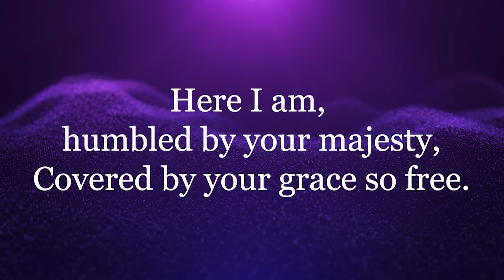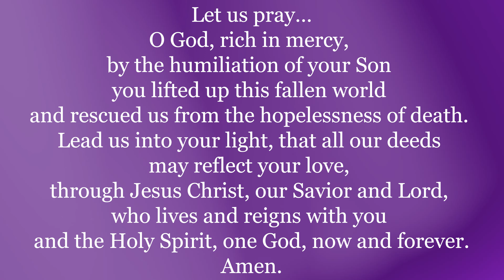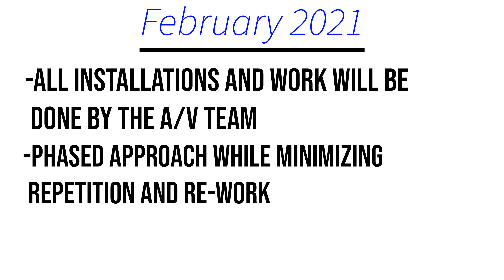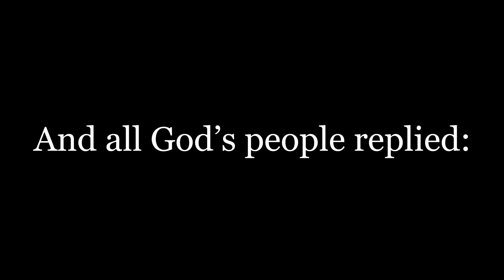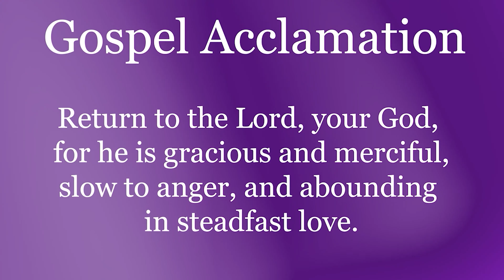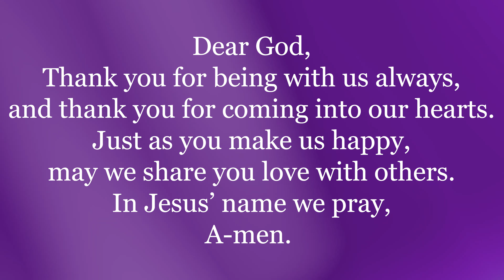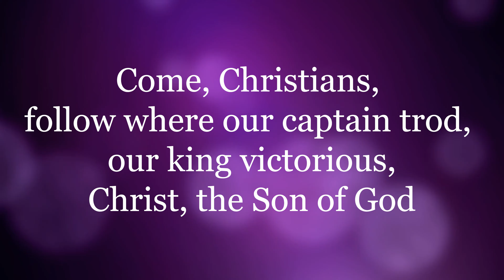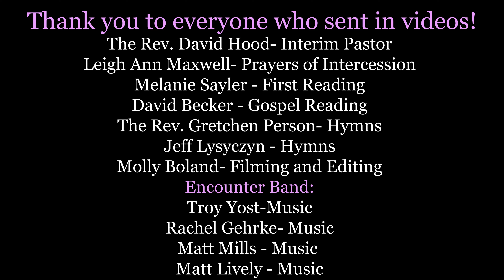March 21st, 2021, Fifth Sunday in Lent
Join us for worship in Murfreesboro, TN!